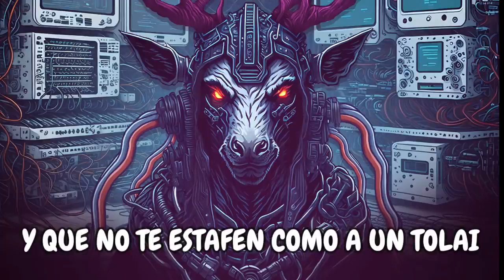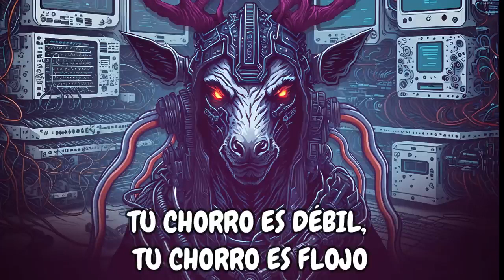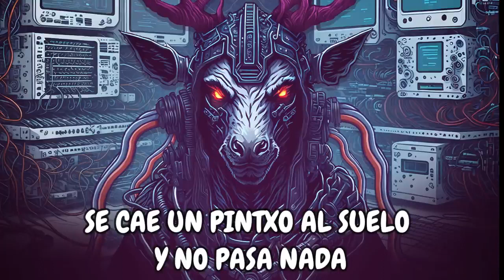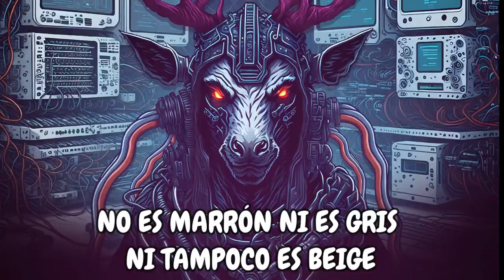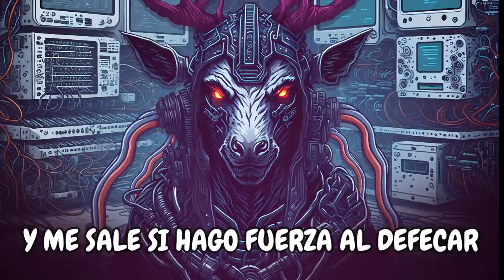El Reno Renardo - Gilimix (Asshole Mix - English translation)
English translation of 'Gilimix' by El Reno Renardo (Asshole Mix).